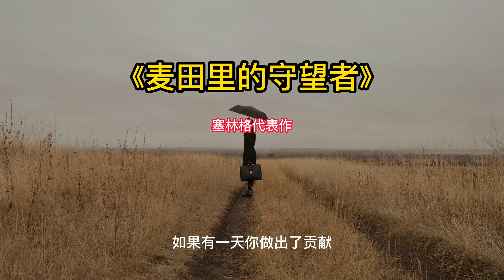《麦田里的守望者》：塞林格代表作，感谢大家认真听完。